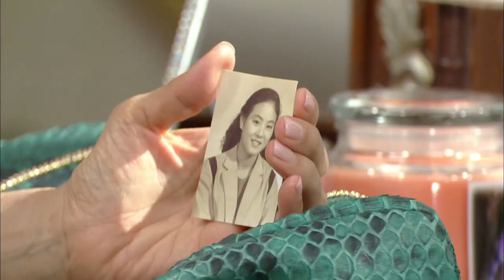[청담동 스캔들 Cheongdam-dong scandal] 옥탑방 애환 Rooftop Room Sorrow EP.26-2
집에서 가출한 현수는 옥탑방에서 힘겨운 삶을 살아가고 부인 현수를 찾은 수호는 그동안의 아픔에 대해 말하는데...